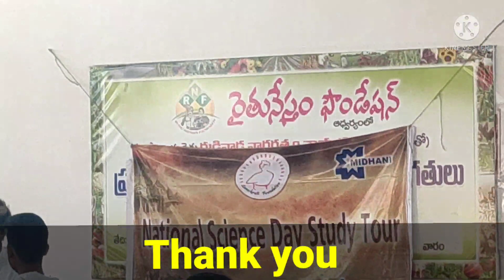#Field trip to organic farming Raithu nestham foundation near Ramoji-film-city#